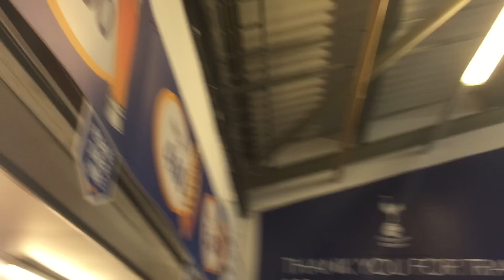Tottenham fans singing at Leicester away.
Spurs fans singing at Leicester vs Tottenham on 22nd August 2015